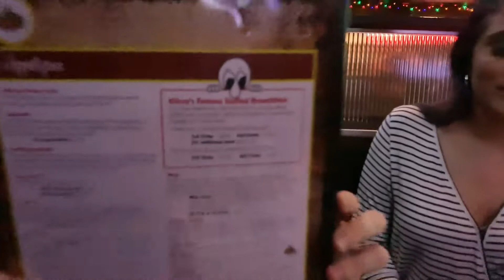Mom's Night Out | Splitwhit Vlog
Finally a night out with my momma friends!